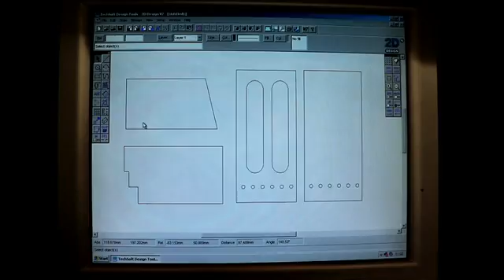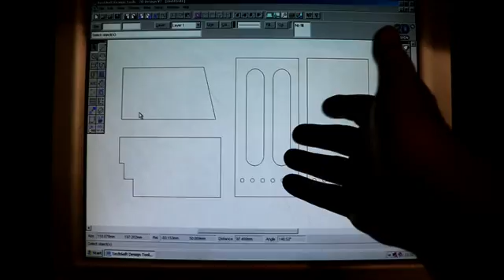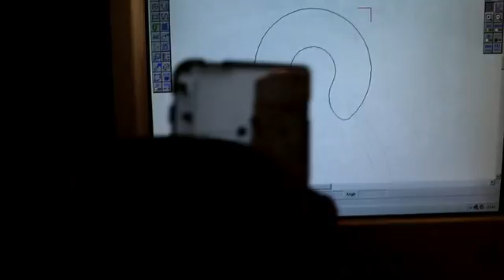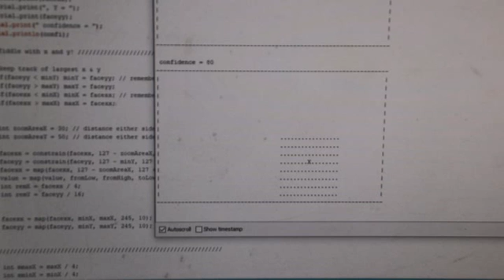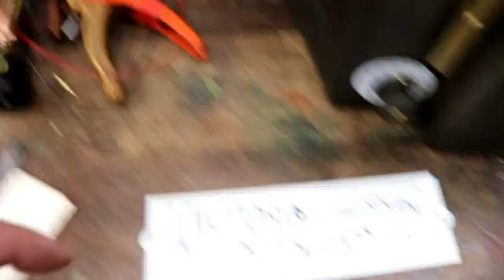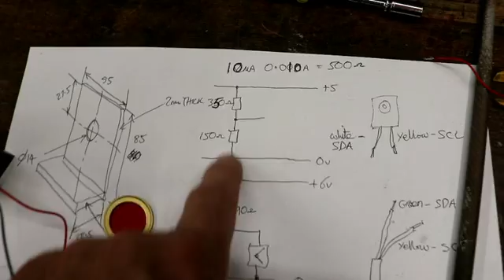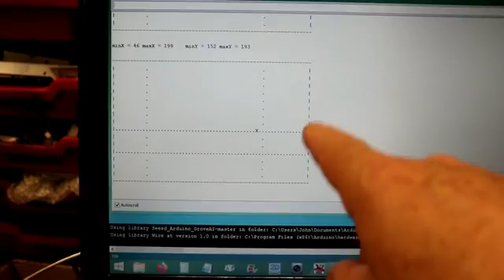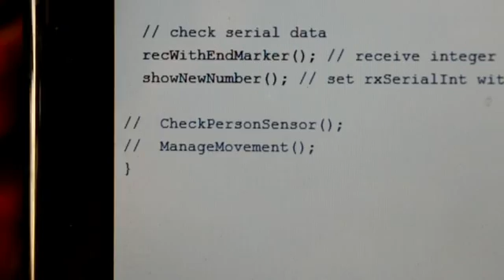The new Person Sensor seems to work!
Tenacious doesn't begin to describe it - all I want is a person sensor that'll allow Victoria the automaton to watch people! The first 'wonderful person sensor' doesn't work. Second try; with the Grove AI person sensor - it seems to work!

I'm slowly getting there...